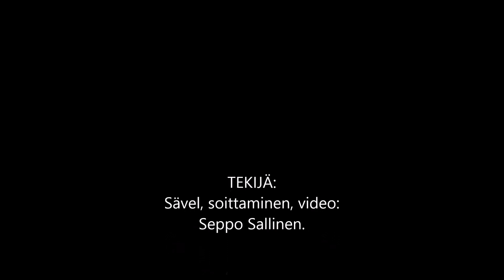Sävelmä 19. 01 2018